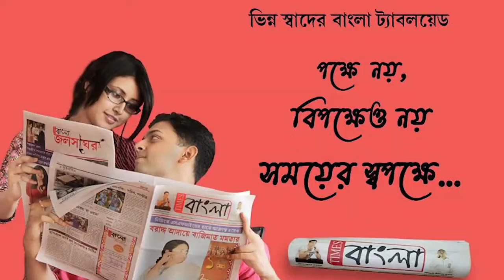ওষুধের ঘাটতি রুখতে আসানসোলে ওষুধ দোকানে নজরদারি ড্রাগ কন্ট্রোলারদের